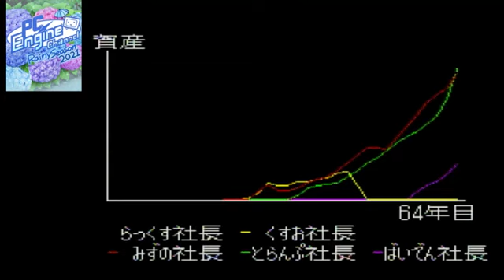PCエンジンミニ版 スーパー桃太郎電鉄Ⅱ 【41枠目】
大人気ボードゲーム、PCエンジンシリーズ第2弾!
2021年6月10日放送分
Huカード版情報